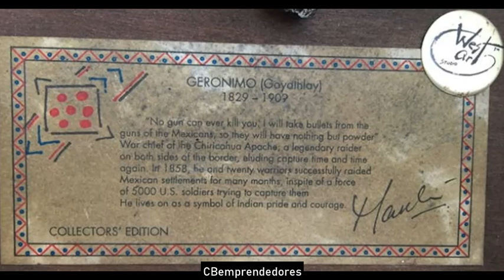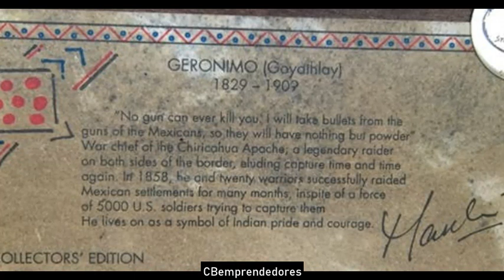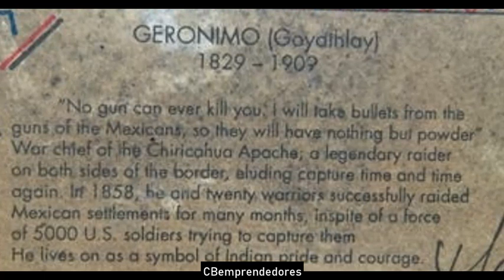📓 Gerónimo, jefe de los Apaches - Los pasajes de la historia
Gerónimo (Arizpe, Sonora; 16 de junio de 1829 - Fort Sill, Oklahoma; 17 de febrero de 1909), (en idioma chiricahua fue Goyaałé (AFI [gojaːˈɬe], transcrito en inglés como Goyathlay, que significa «el que bosteza») fue un destacado jefe militar de los apaches Bendoke. Entre 1858 y 1886 luchó contra los ejércitos mexicano y estadounidense a lo largo del territorio norte de México, junto a Juh, Victorio y Lozen.
Los ataques liderados por Gerónimo son continuación de aquellos iniciados por Mangas Coloradas; dichos ataques son parte de las guerras apaches.